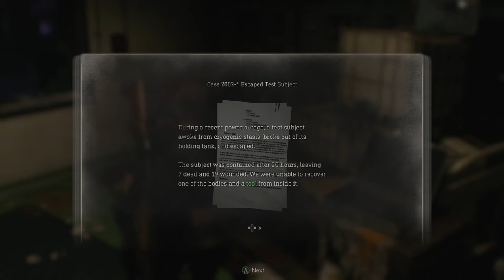Resident Evil 4 Remake #6 | EMOTIONAL SUPPORT FISH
Gina and Allison play the Resident Evil 4 Remake.